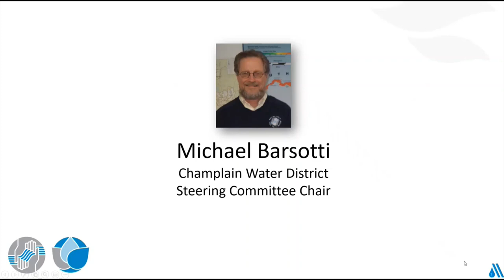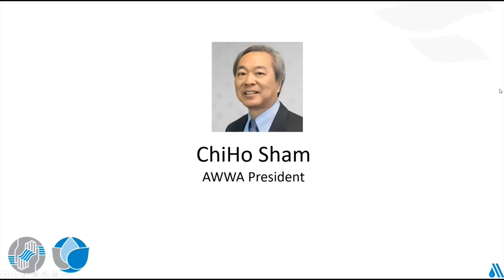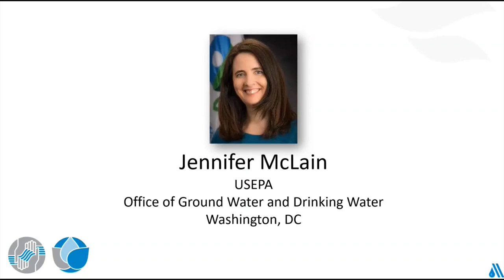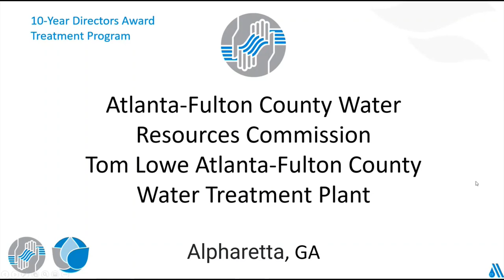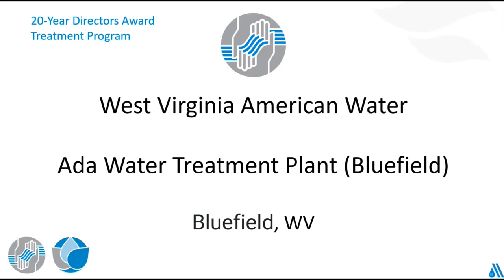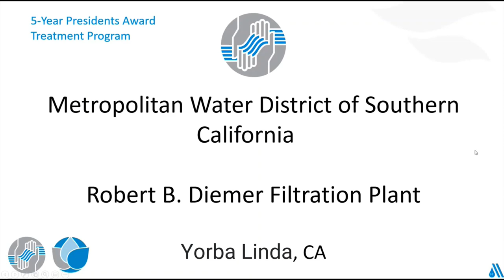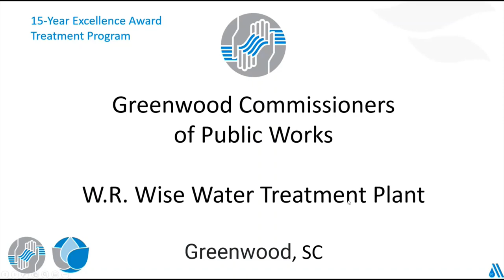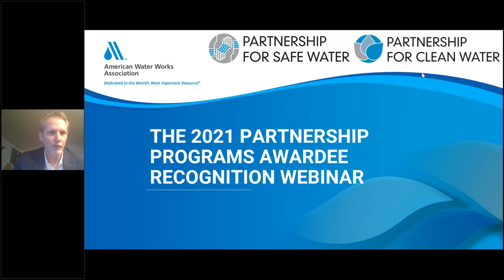2021 Partnership Programs Awardee Recognition Ceremony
Join us for this annual celebration to recognize the winners of the 2021 Partnership Programs Awards.